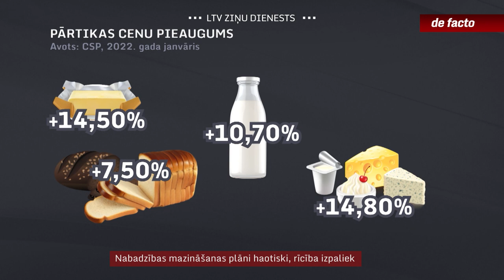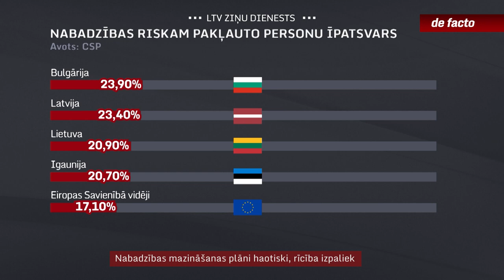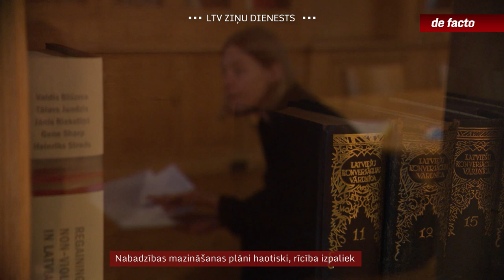Nabadzības mazināšanas plāni haotiski, rīcība izpaliek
Viena no asākajām problēmām pandēmijas un joprojām augošās inflācijas apstākļos ir nabadzība. Ne tikai komunālajiem maksājumiem, kam valsts atbalsta veidā rasti pagaidu risinājumi, bet arī par pārtiku veikalā jāatstāj arvien lielākas summas, ko liela daļa nevar atļauties.  Bet ar nabadzības mazināšanu, lai arī tas ir viens no mērķiem valsts plānos, Latvijai nav vedies. Drīzāk – gluži otrādi, un uz pārējo Eiropas valstu fona izskatāmies slikti. Pagājuši jau gandrīz divi gadi kopš  nabadzības mazināšanas politiku analizēja arī Valsts kontrole, taču no tās ieteikumiem, kas bija jāizpilda līdz šā gada sākumam, paveikti vien daži.